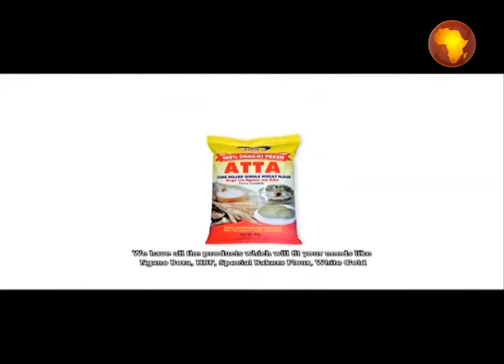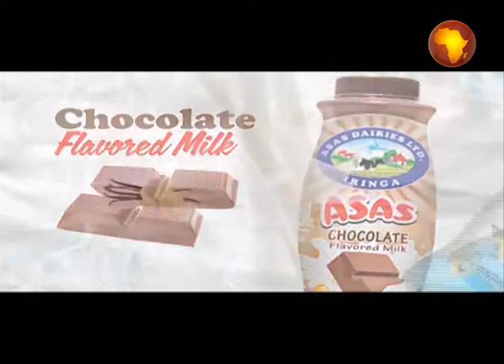LIVE : ASUBUHI NJEMA 24 JAN 2021 Wageni Wetu 21 03 2017